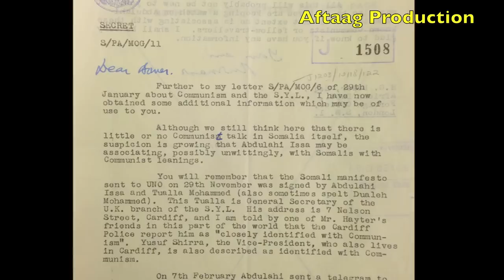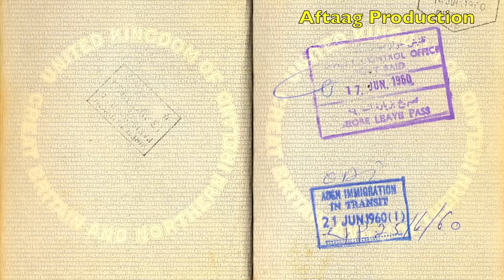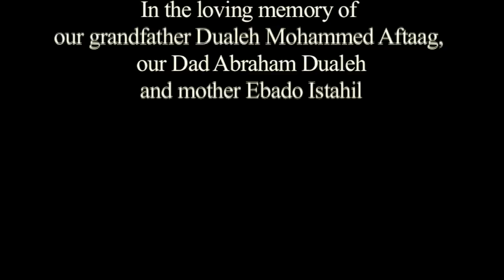Aftaag Legacy 1